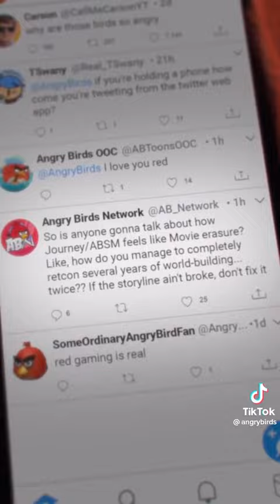TikTok Video: Rovio Classic: Angry Birds - Official Trailer Out Now!